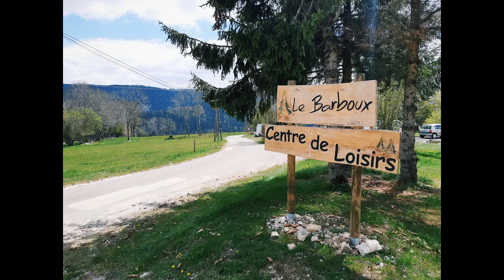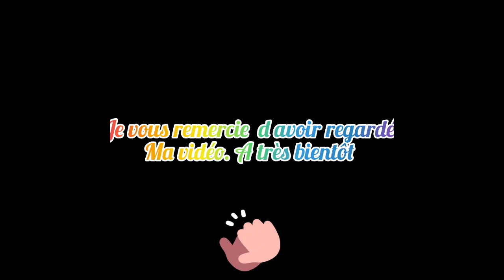visite a barboux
sejour a barboux franche comte
visite ferme fromagerie
visite de decouverte
barboux en hiver
ski de fond